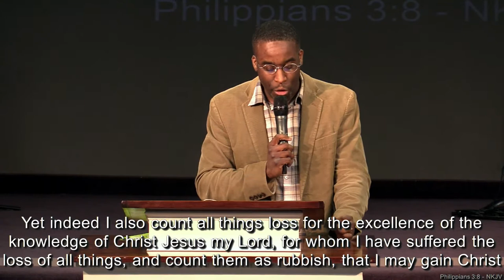4/30/22 - Ronald Sykes - "Effects of Faithful Love"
"Effects of Faithful Love" - Ronald Sykes - 4/30/22